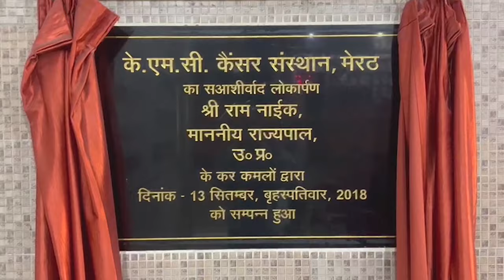इंतज़ार ख़त्म ! इस दिन होगा दिल्ली मेरठ रेपिड रेल का शुभारम्भ - First Byte Tv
दिल्ली से मेरठ तक बन रही देश की पहली रीजनल रैपिड रेल  के फर्स्ट फेज का शुभारंभ इसी महीने होने जा रहा है । गाजियाबाद के साहिबाबाद  से दुहाई डिपो तक 17 किलोमीटर लंबे इस सेक्शन का उदघाटन प्रधानमंत्री नरेंद्र मोदी करेंगे। माना जा रहा है कि 16 से 18 अक्टूबर के बीच कोई भी तारीख तय की जा सकती है।मुख्यमंत्री योगी आदित्यनाथ प्रधानमंत्री के आने से पहले सभी तैयारियां को देखना चाहते हैं। मिली जानकारी के मुताबिक 12 अक्टूबर कोउत्तर प्रदेश के मुख्यमंत्री   योगी आदित्यनाथ गाजियाबाद पहुंच जा सकते है  और वहाँ हो रही तैयारियों का जायज़ा ले सकते हैं  ।  इसी के चलते   पहले गाज़ियाबाद के डीएम और पुलिस कमिश्नर ने   सोमवार को   तैयारी का जायजा लिया ।पुलिस कमिश्नर अजय कुमार मिश्र  डीएम राकेश कुमार सिंह ने n c r  t  अफसरों के साथ सोमवार को रैपिड एक्स के तैयार हो चुके स्टेशनों का दौरा किया। और कहा जा रहा है कि उदघाटन के बाद एक जनसभा होगी। इसके लिए वसुंधरा सेक्टर 8 स्थित मैदान में मंच बनाने की तैयारी   चल रही है । सोमवार को यहां दिनभर साफ सफाई का काम चलता रहा।   हालांकि पीएमओ से लिखित प्रोग्राम आने का इंतजार है। 82 किलोमीटर लंबे दिल्ली–मेरठ कॉरिडोर का पहला सेक्शन गाजियाबाद में साहिबाबाद स्टेशन से दुहाई डिपो होगा  है। पहले सेक्शन की लंबाई 17 किलोमीटर है। इसके बीच में कुल 5 स्टेशन हैं जो पूरी तरह तैयार हो चुके हैं। यहां रैपिड रेल को 160 किलोमीटर प्रति घंटा की रफ्तार से दौड़ाकर उसकी हर लेवल की टेस्टिंग की जा चुकी है